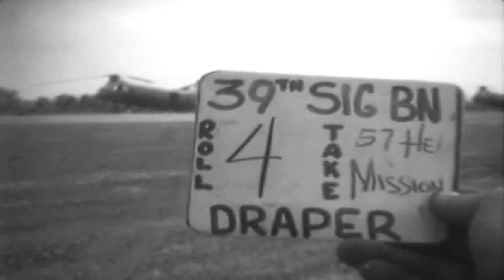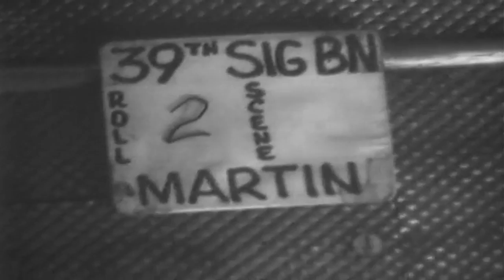1964 Vietnam, 57th Transportation Helicopter Co, Combat Mission (full)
Freely downloadable at the Internet Archive, where I first uploaded it. National Archives description "Summary: 606': LS, CH-21 landing at Soctrang airstrip. VS, American soldiers doing maintenance work on CH-21s on field. Viet soldiers seated on field by copters. CUs, names on copters: "Teddi Bare," "Cherry Girl," "Hedge Hopper #2", "Rebel Rouser." Americans working on CH-21s lined up on strip. LS, UH-1B ambo copter on field. LS, Viet soldiers walking to copters. AV, terrain (hazy). AVS from copter of Viet troops rushing out of copters then coming back. Int, Viets seated in airborne copter. Back at the field. Two Vietcong prisoners are led to a jeep. Wounded Viet soldier is carried on litter to UH-1B ambo copter. TROOPS OF ThE 4TH INF DIV RETURNING FROM EXERCISE POLAR SIEGE: McChord AFB, Washington: 02/14/1964 and 02/17/1964: 245': Night, C-124 taxis to a stop. Troops come off the plane. Brig Gen William R Peers is on hand to greet the men. Day. C-124 landing and taxiing to parking area. MS, clamshell doors of the C-124 open. Maj Gen Claire E Hutchins greets returning officers. Soldiers unload barracks bags from C-124. Troops board buses." National Archives Identifier: 29341